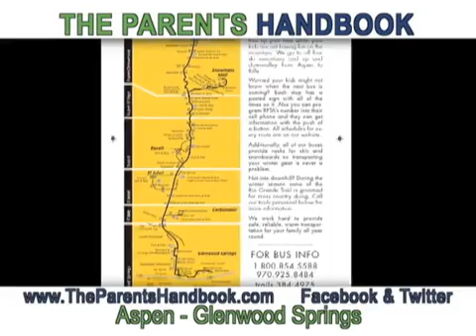The Parents Handbook - Glenwood Springs, CO - Trade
The Parents Handbook on what to do in Aspen Snowmass to Glenwood Springs with discount coupons and much more